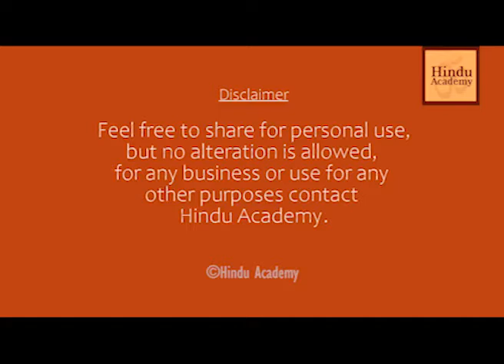Weakness of modern Hindus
Hindu Acadamy: Jay Lakhani